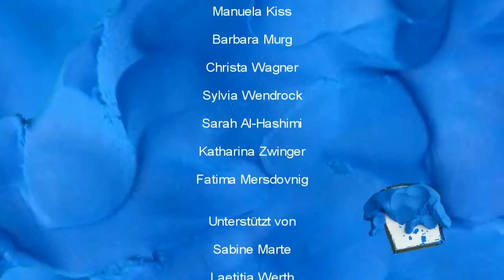"Zimmer mit" - Animationsfilm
Elf Frauen - Ein Film. "Zimmer mit" ist ein Animationsfilm, der im Zuge des Workshops zu "Tricky Women 2013" entstand. An 2 Tagen wurden in der Gruppe Ideen gesammelt, gebastelt, fotografiert, bearbeitet, geschnitten, Sounds aufgenommen, vertont und auch diskutiert. FREE PUSSY RIOT ;)